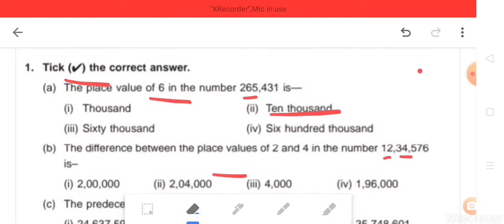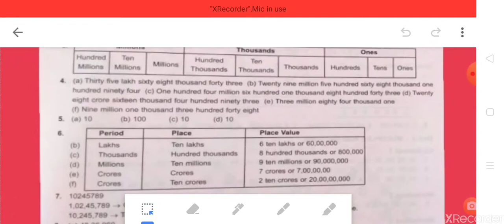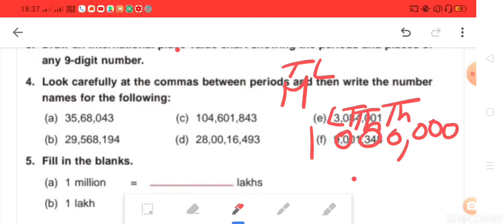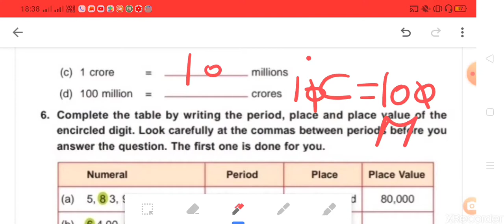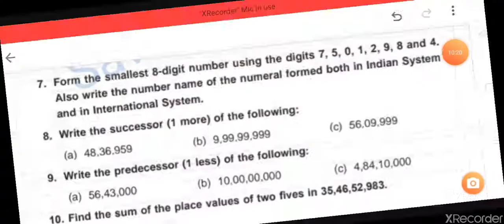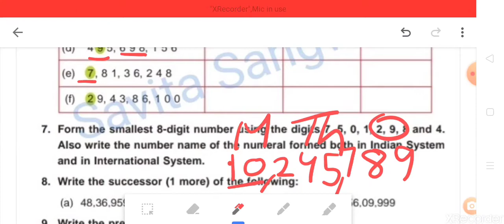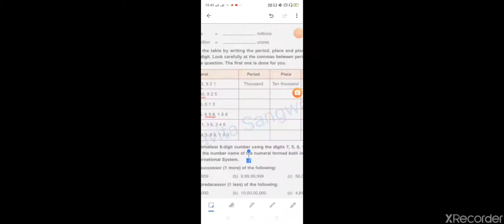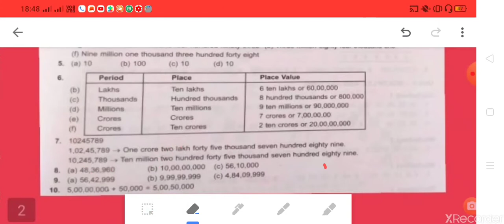BT of U-1 solution (5th)DAV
Number. System